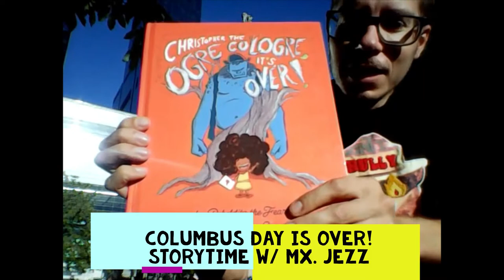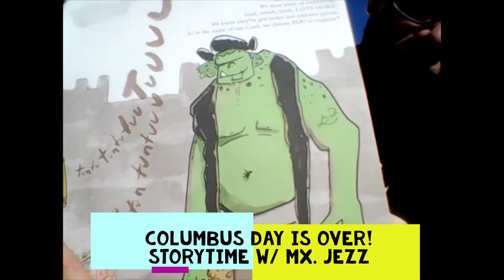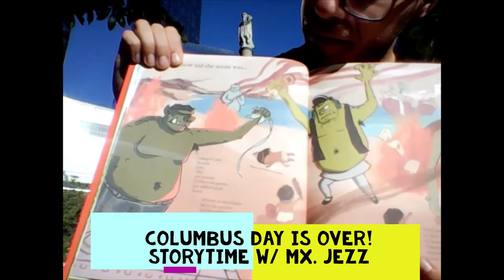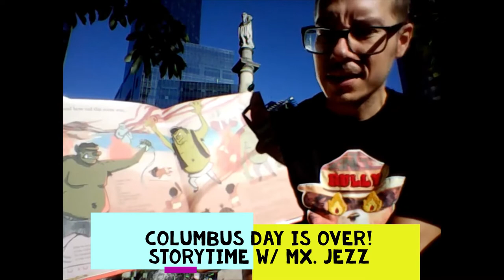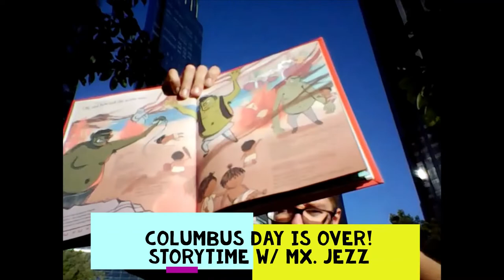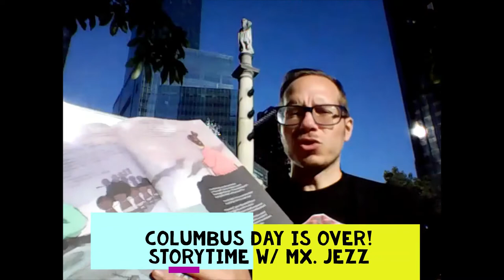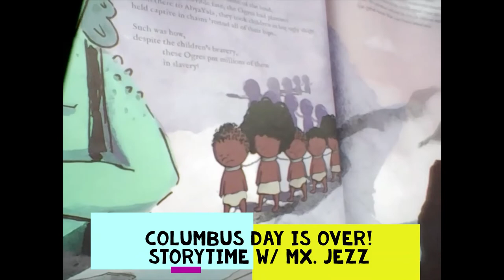Columbus's Day is Over Storytime!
Mx Jezz readz an excerpt from Christopher the Ogre Cologre It's Over! by Rebeldita the Fearless and Dr. Siu!